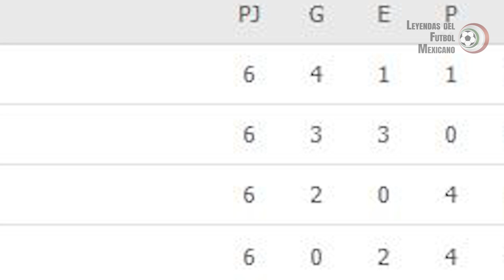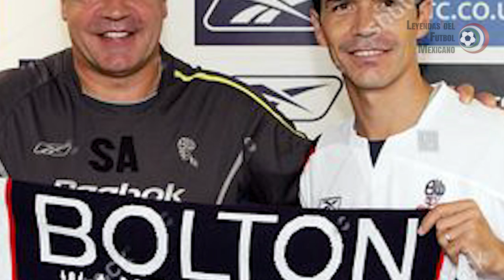JARED BORGETTI ¿el mejor cabeceador de la historia? (1994-2010)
Aprender a usar las extremidades inferiores es básico para la persona que quiere practicar el futbol. Pero el uso de la cabeza para rematar el balón es una habilidad que pocos dominan.

Los mexicanos tuvimos el lujo de disfrutar a uno de los cabeceadores más exquisitos de toda la historia del deporte más bonito del mundo.

El de Culiacancito se pelea el puesto de segundo mejor delantero de la historia de México. Contundente, exquisito, puntual, rematador de izquierda y de derecha, con un olfato sin precedentes, cabeceador infalible, certero y confiable.

En este vídeo repasamos TODA su trayectoria, con muchísimos de sus goles y, por supuesto, una secuencia muy emocionante de su gol más famoso. ¿Recuerdas qué sentiste cuando lo viste?

MOMENTOS CLAVE:

0:00 La historia de Jared Borgetti
0:44 Universidad Autónoma de Sinaloa 3ra División
0:54 Debut de Jared Borgetti con el Atlas
1:36 Traspaso de Jared Borgetti a Santos
2:04 Primer gol de Jared Borgetti con Santos
2:25 Cuartos de final Santos vs Atlas
2:38 Semifinal Santos vs Toros Neza
2:50 Final Santos vs Necaxa
3:28 Gol de Borgetti a Necaxa en la final 96
4:03 Santos campeón 1996
4:10 Debut de Jared Borgetti con Selección vs Ecuador
4:57 Fichaje de Pony Ruiz con Santos
6:02 Liguilla goles de Jared Borgetti vs Tecos
6:45 Gol de Jared Borgetti a Puebla en liguilla
7:04 Final santos vs Pachuca
7:16 Gol de Jared Borgetti a Pachuca en la final
8:12 Santos campeón 2001
8:22 Goles de jared Borgettien la eliminatoria a Mundial
8:47 Gol de Jared Borgetti a Estados Unidos
8:58 Copa America de Colombia
9:09 Gol de Jared Borgetti a Brasil en Copa América
9:32 México vs Chile en Copa América
9:56 Gol de Jared Borgetti vs Uruguay en Copa América
10:13 Final México vs Colombia en Copa América
10:41 México en Mundial 2002 vs Croacia
11:00 Gol de Jared Borgetti a Ecuador en el Mundial 2002
11:35 Golazo de Jared Borgetti vs Italia en Mundial 2002 en HD
12:35 Gol 200 de Jared Borgetti vs Necaxa
13:00 Santos vs River Plate en Libertadores
13:21 Ultimo gol de Jared Borgetti con Santos
14:08 Jared Borgetti en Dorados de Sinaloa
14:20 Jared Borgetti en Pachuca
14:54 México vs Japón en Confederaciones 2005
15:01 Penal épico de Jared Borgetti vs Brasil en el Confederaciones 2005
15:31 Gol de Jared Borgetti vs Brasil en el Confederaciones 2005
15:43 México vs Argentina en Confederaciones 2005
15:54 México vs Alemania, Partido de 3er lugar Confederaciones 2005
15:05 Gol de Jared Borgetti vs Alemania Confederaciones 2005
16:14 2do gol de Jared Borgetti vs Alemania Confederaciones 2005
16:30 Traspaso de Jared Borgetti al Bolton de Inglaterra
17:22 Lesión en Mundial 2006 de Jared Borgetti
17:30 Mexico vs Argentina Mundial 2006
17:47 Transferencia de Jared Borgetti a  Al-Ittihad de Arabia
18:04 Traspaso a Cruz Azul de Jared Borgetti
18:18 Jared Borgetti en Monterrey
18:28 Gol de Jared Borgetti a Santos
18:36 Últimos dos goles de Jared Borgetti con la Selección
19:24 Traspaso de Jared Borgetti a Guadalajara
19:35 Traspaso de Jared Borgetti a Puebla
20:09 Gol 250 de Jared Borgetti
20:20 Último gol de Jared Borgetti a Santos en 1ra División
20:38 Jared Borgetti con León en Liga de Ascenso
21:01 Retiro Jared Borgetti

Narración y guión: Eder Bayuelo
Edición: Leonardo Bayuelo

Si ustedes desean hacer sus propios videos y necesitan música libre de derechos, les dejo un link de invitación; si se registran con el mismo nos ayudan mucho, por supuesto

*Material gráfico: Agencia fotográfica MEXSPORT